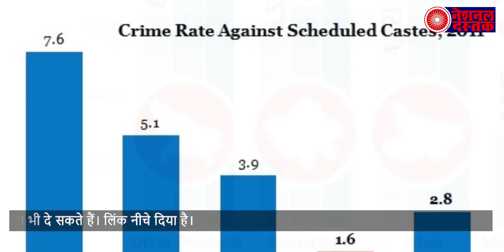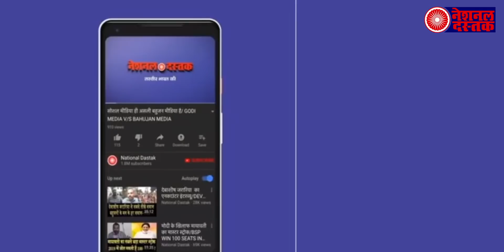रिपोर्ट में खुलासा: क्यों राजस्थान में लगातर बढ़ रहे है दलितों पर अत्याचार के मामले